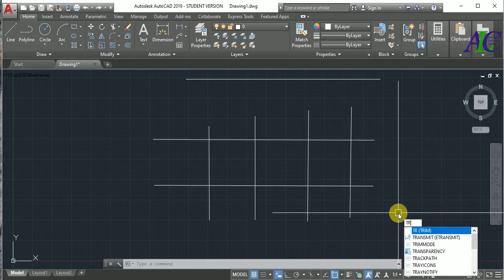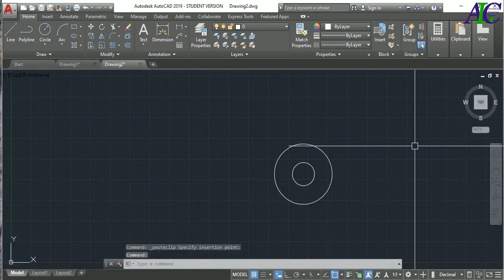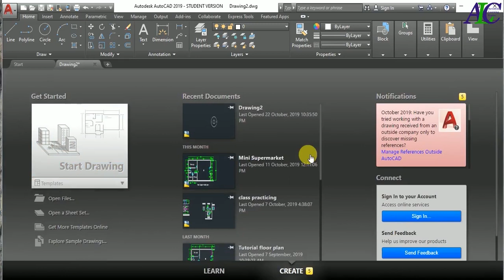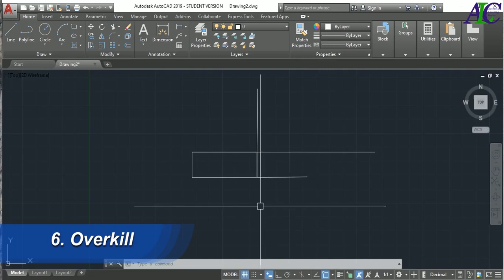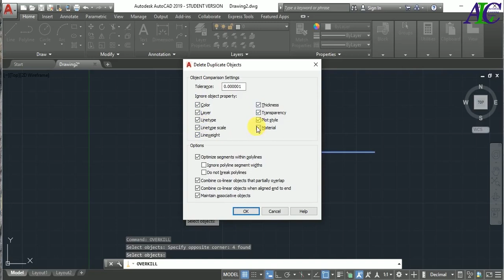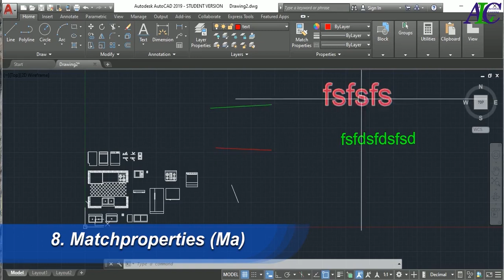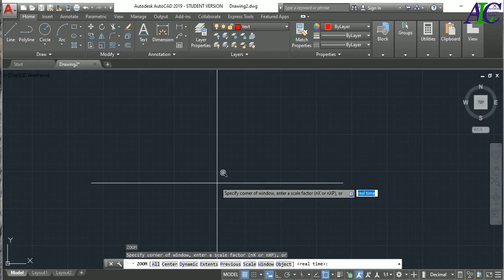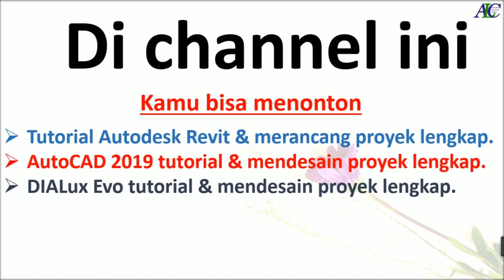PERINTAH DASAR AUTOCAD LENGKAP Belajar AutoCAD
Dalam tutorial ini, Anda akan belajar 10 besar yang paling berguna untuk mempercepat pekerjaan Anda di AutoCAD.AutoCAD Dasar perintah, belajar autocad, bahasa Indonesia. PERINTAH DASAR AUTOCAD LENGKAP Belajar AutoCAD.